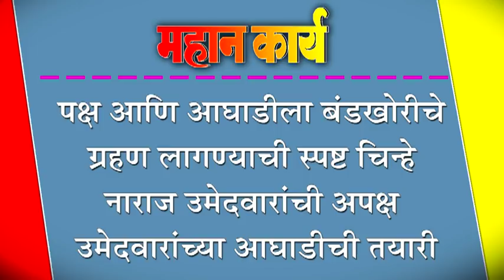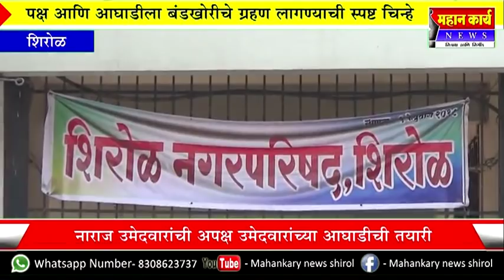पक्ष आणि आघाडीला बंडखोरीचे ग्रहण लागण्याची स्पष्ट चिन्हे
पक्ष आणि आघाडीला बंडखोरीचे ग्रहण लागण्याची स्पष्ट चिन्हे : नाराज उमेदवारांची अपक्ष उमेदवारांच्या आघाडीची तयारी